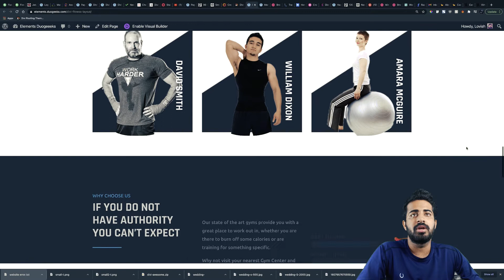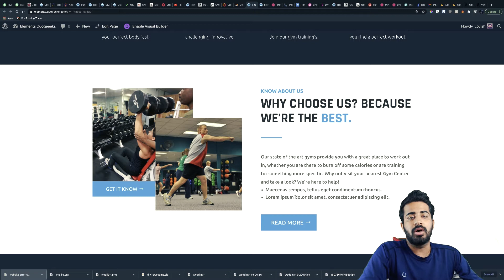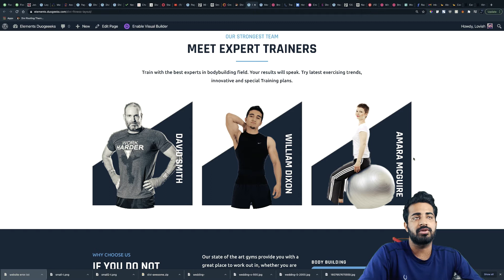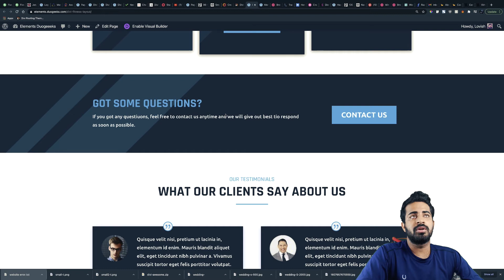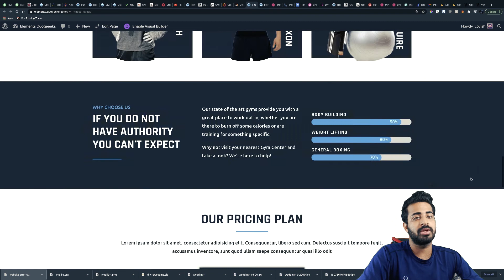Divi Fitness Layout - Divi Layouts by Divi Awesome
I am going to review our Divi product, Divi Fitness layout, you can use this layout for your next fitness or gym project, it can be yours or your clients.

We have more than 100 layouts in our shop and 10+ child themes and we are producing 30 new layouts and 2 Divi child themes every month.